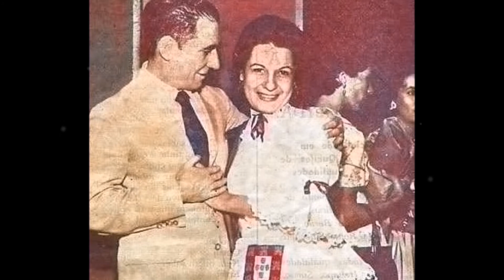Manoel Monteiro - CHORA A CANTAR - arr. João C. Pereira - Odeon 11.015-B - 06.1936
Manoel Monteiro - CHORA A CANTAR - popular de Coimbra - arranjo de João C.  Pereira.
Disco Odeon 11.015-B.